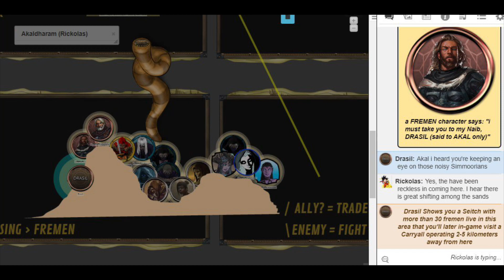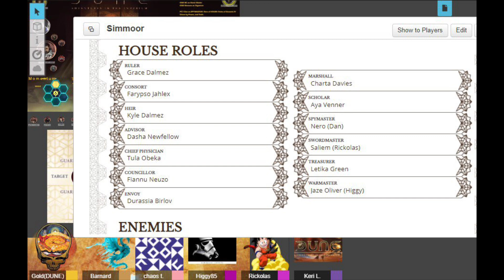Dune RPG how we play Roll20 Pro API scripts Momentum Threat tracker Modiphius 2d20 background music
playing roleplaying group with VTT (virtual tabletop) @Roll20App DUNE @Modiphius RPG 2021 before the new movie comes out later this month. Background Song for Roll20 Discord Arrakis gameplay screenshots. How to roll Skill Check with Understanding and Focus in Roll20 free. ColorEmotes used Pro subscription ask Gold for the API script links or to join and play.
entire Dune saga in an all emoji tweet said:
D U N E review game preview film hbomaxed. October 2021 rolling 2d20 dice